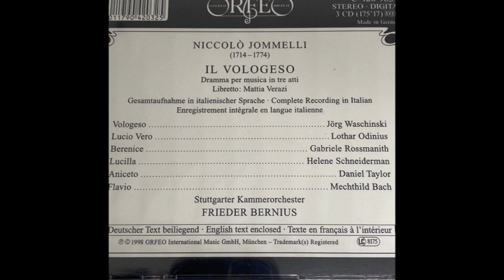Niccolo Jommelli (1714-1774) - Il Vologeso (Frieder Bernius)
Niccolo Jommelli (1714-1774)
Il Vologeso (Frieder Bernius)

Il Vologeso es una ópera de 1766 de Niccolò Jommelli basada en el libreto del mismo nombre de Metastasio basado en la historia del rey parto Vologases IV . La ópera se representó con motivo del cumpleaños, el 11 de febrero, de Carlos Eugenio, duque de Württemberg , en el teatro de la corte de Ludwigsburg , la residencia del duque cerca de Stuttgart .

Trama:
Vologeso es una reelaboración dos veces de Lucio Vero, un libreto de Apostolo Zeno creado por Carlo Pollarolo para Venecia en 1700. Ese libreto fue revisado para una producción de Guido Lucarelli del escenario de Rinaldo di Capua de 1739. El libretista de Jommelli Mattia Verazi luego más revisó el texto de 1739.

Ambientada en Éfeso alrededor del año 164 d. ​​C., la ópera se centra en un triángulo amoroso entre Berenice, reina de Armenia, el victorioso general romano Lucio Vero y Vologeso, el derrotado rey de los partos.

Elenco:
Vologeso - Rey de los Partos (macho alto)
Lucio Vero - general romano (tenor)
Berenice - Reina de Armenia (soprano) capturada por Lucio
Aniceto - ministro de Lucio.
Lucilla - prometida de Lucio Vero, interés amoroso de Aniceto (mezzo)
Flavio - embajador del co-emperador de Lucio Vero, Marco Aurelio.